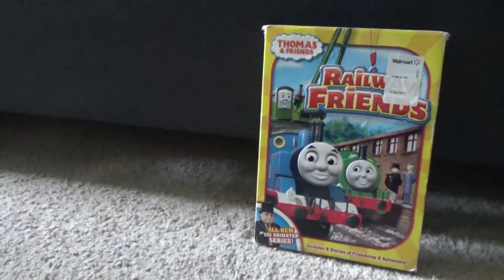Bowser Junior's New Toy!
Bowser Junior wants a New Toy and he got one.